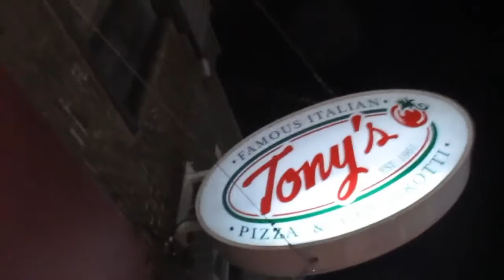OUR DOG WAS IN AN OIL SPILL?! | (Frank & Patrick Vlog)